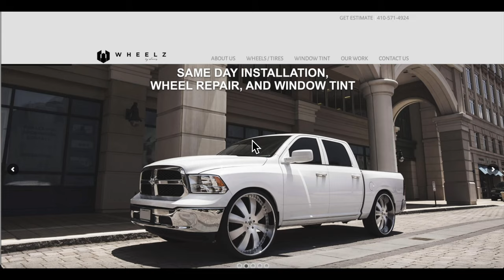Bmore Like Us Season 2 Episode 10: Meet Larry Spriggs Jr. owner of Wheels By Larry Interview